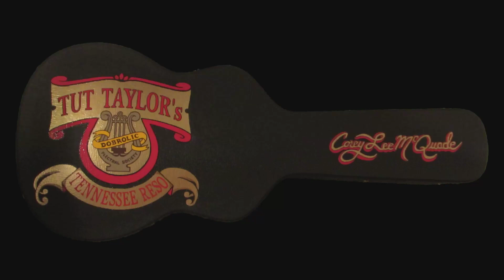Corey Lee McQuade - SLEEP WALK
Corey Lee McQuade playing "Sleep Walk" written by Santo Farina and Johnny Farina.  Flat picking on Tut Taylor's resonator using pinch harmonics to substitute for palm harmonics.